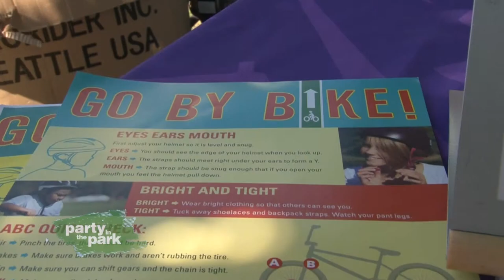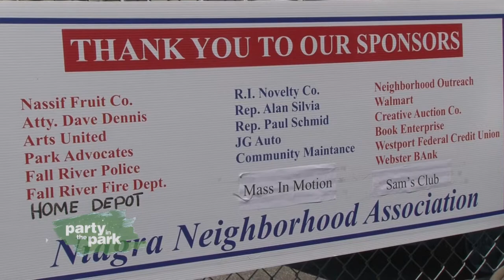Party in the Park- Niagara Neighborhood Association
The Niagra Neighborhood Association in Fall River, MA presented Party in the Park held on June 28, 2014.